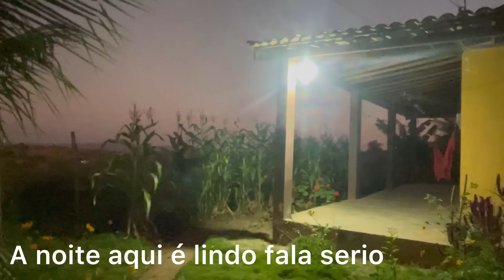DEPOIS DO FORROZÃO AQUI NA CHÁCARA OLHA COMO FOI HOJE AQUI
Ola pessoal tudo bem com vocês espero que estejam todos bem vamos para mais um vídeo Aqui no canal !!

OLHA O PODER QUE TEM O NOSSO LIMÃO RESULTADO EXTRAORDINÁRIO
Ola pessoal tudo bem com vocês espero que estejam todos bem vamos para mais um vídeo Aqui no c